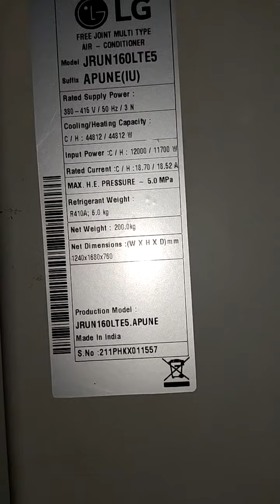VRV VACCUM 💯 😱 517 microns Amazing 😍🤩 ( Razi Khan )